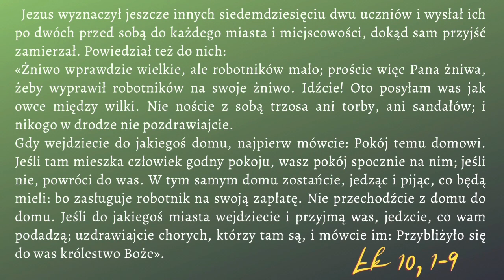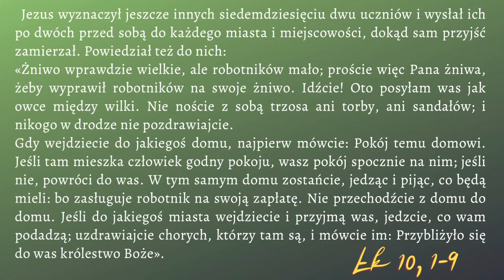Puzzle Ewangelii |32| rób, co do ciebie należy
Jezus wyznaczył jeszcze innych siedemdziesięciu dwu uczniów i wysłał ich po dwóch przed sobą do każdego miasta i miejscowości, dokąd sam przyjść zamierzał. Powiedział też do nich:
«Żniwo wprawdzie wielkie, ale robotników mało; proście więc Pana żniwa, żeby wyprawił robotników na swoje żniwo. Idźcie! Oto posyłam was jak owce między wilki. Nie noście z sobą trzosa ani torby, ani sandałów; i nikogo w drodze nie pozdrawiajcie.
Gdy wejdziecie do jakiegoś domu, najpierw mówcie: Pokój temu domowi. Jeśli tam mieszka człowiek godny pokoju, wasz pokój spocznie na nim; jeśli nie, powróci do was. W tym samym domu zostańcie, jedząc i pijąc, co będą mieli: bo zasługuje robotnik na swoją zapłatę. Nie przechodźcie z domu do domu. Jeśli do jakiegoś miasta wejdziecie i przyjmą was, jedzcie, co wam podadzą; uzdrawiajcie chorych, którzy tam są, i mówcie im: Przybliżyło się do was królestwo Boże».